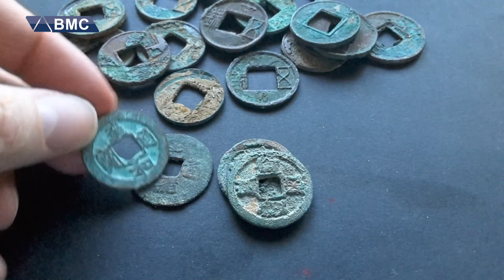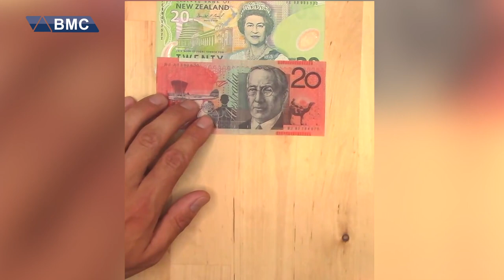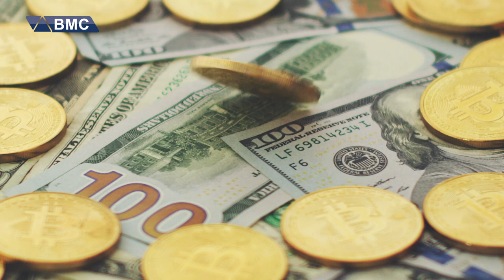مێژووی دروستبونی دراو بۆ کەی دەگەڕێتەوە ؟